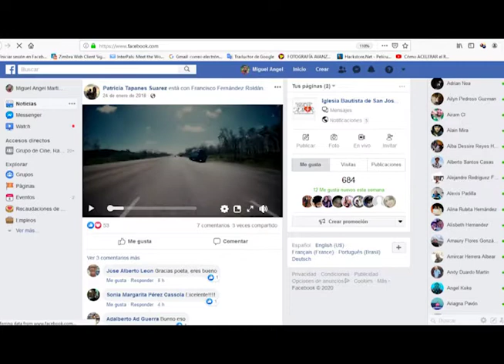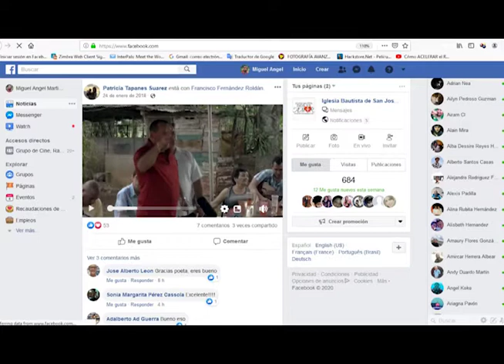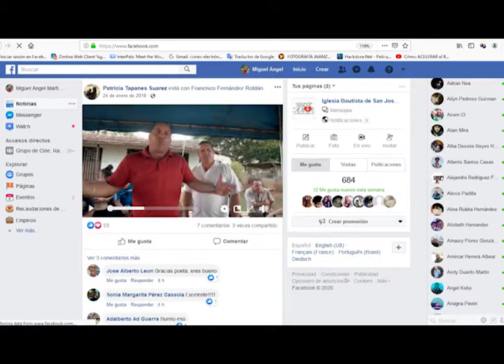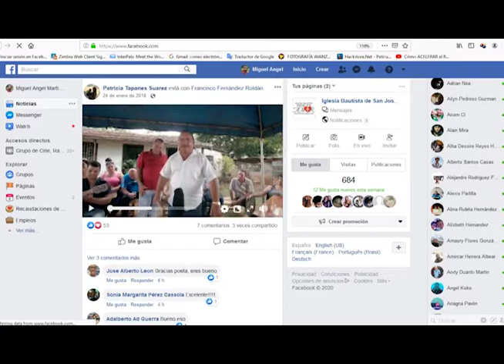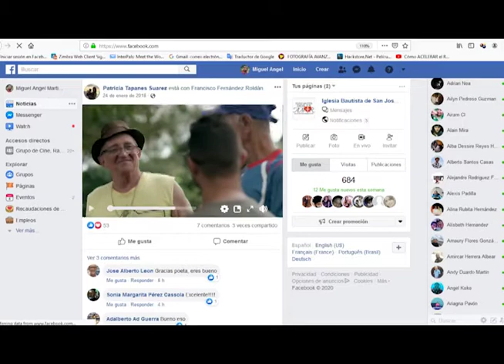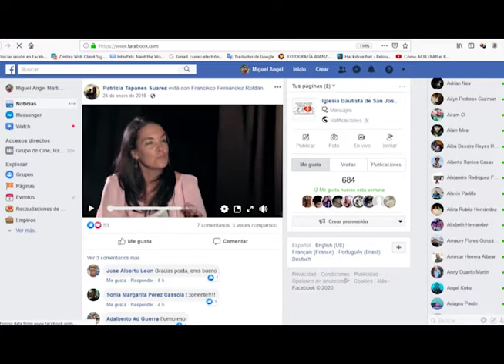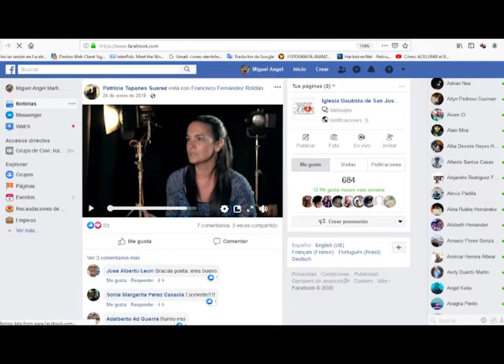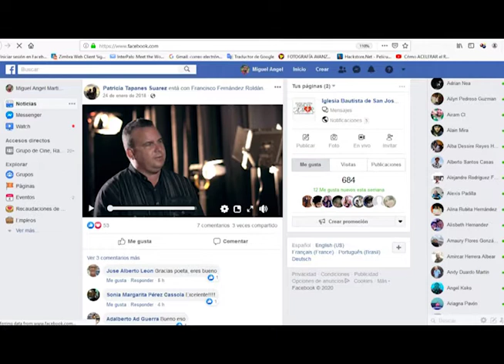GUATEQUE AL AIRE HÉCTOR GUTIERREZ Y ARAMÍS PADILLA